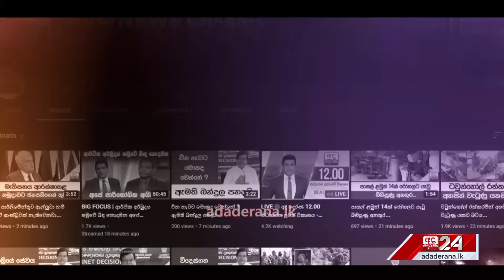බෙන්තොටට ගුවනින් ආ නත්තල් සීයා කැමරාවේ